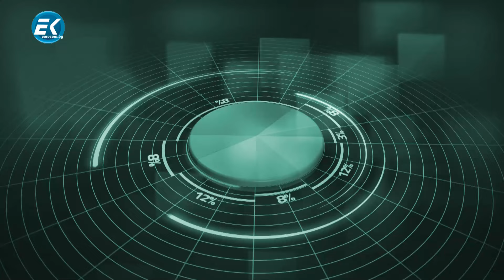Петър Дяков, КП „Свободни избиратели“